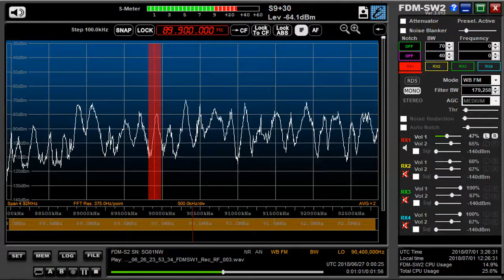89.9 MHz June 27,2018 000 UTC